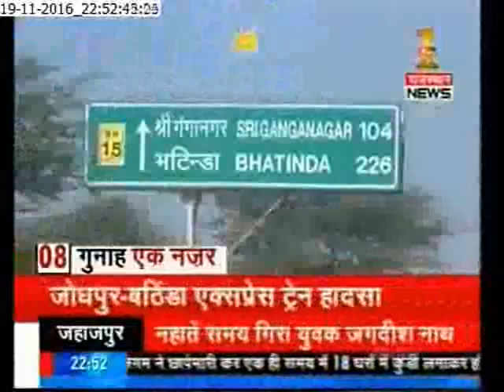क्राइम रिपोर्ट : 10.30 pm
Zee Rajasthan News brings you all the latest headlines and news stories from the land of many colors. Adding a new dimension to Rajasthan as never seen before.